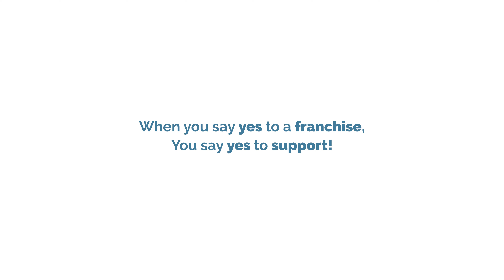A LOW Overhead, HIGH Success Rate Franchise Opportunity To Explore TODAY!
Are you looking for a low cost franchise with unlimited potential? Hear Bethany Fox's inspiring story of how British Swim School has changed her life.

If you've watched any of my franchising videos or interviews, it's no secret that I LOVE a low overhead franchise opportunity with unlimited earning potential. And because of that, I'm a big fan of British Swim School!

I had the opportunity to interview Bethany Fox, who, along with her husband, invested in two British Swim School territories at a pivotal moment in their lives, and are now enjoying the fruits of their labor. Bethany shares about her background:

"My husband and I have worked in Corporate America for it seems like a million years. And we've always wanted to kind of branch out on our own. We enjoy working together and we started a family back in 2020 right before Covid hit. And I feel like Covid kind of pushed us into the direction that we needed. We didn't have childcare. We needed to go back to work. And so it really just helped us kind of make that decision to do something for ourselves and not be on someone else's time clock."

I asked Bethany if it's important to have a background in swimming to become a British Swim School franchisee:

"So I was in sales, going through school and then I just fell in love with the HR background. I've worked for a million different companies, and being in HR again, it just kind of gave me the viewpoint of what I wanted and what I wanted to do for other people. My husband and I, we didn't have a swimming background. To come into a business where that's the focus was just amazing that, you know, we didn't need that background. You are literally given everything you need to be successful."

You might assume that in order to teach private swim lessons, you need to have (or invest in constructing) a pool. Not the case! In the British Swim School franchise model, you identify pools in your community: at schools, community rec centers, etc., and rent the pools to use for your lessons.

Bethany shares that the flexibility is one her favorite things about being a franchise owner:

"Just being able to bring my children to the doctor without having to take sick time or worry about work getting done. I know I can work on whatever I need to on off hours and no one's hounding me to do it. So just being able to really just be do the simplest things in life with my children and take care of them and be here and really just set my schedule and know that we are also building all of these amazing relationships with the families that are in our program. It's just so nice that we're kind of building that relationship with just so many different people and have that freedom to do what we want when we need to."

If this sounds appealing to you, I'd love to work with you and help you determine if British Swim  School could be a great fit for your franchise investment.

My Franchise Consulting services are totally FREE to you.